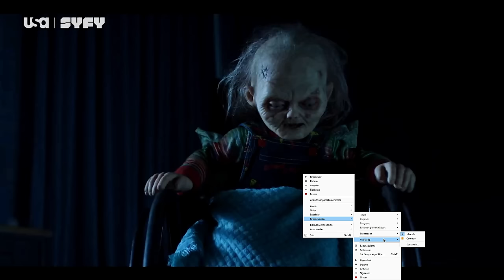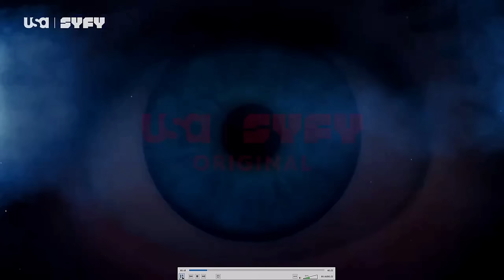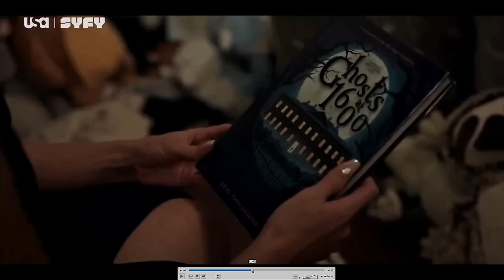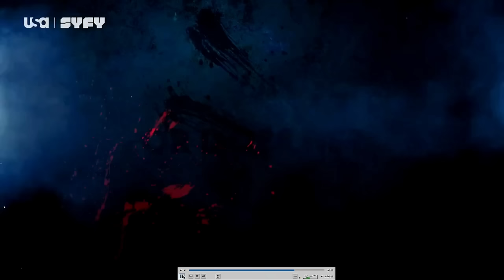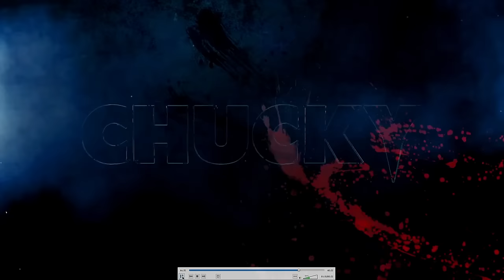ANALISIS DEL NUEVO TRAILER DE CHUCKY TEMPORADA 3 PARTE 2.